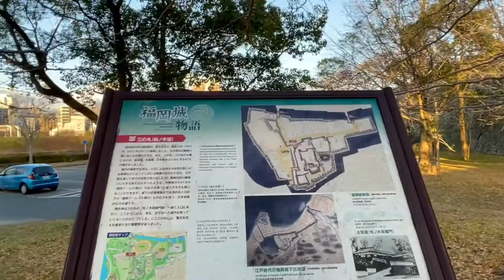Walking around Fukuoka Castle Ruins vlog 📸 Captured and edited by Sunita Kalu..👏👏👏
Fukuoka Castle is a Japanese castle located in Chūō-ku, Fukuoka, Japan. It is also known as Maizuru Castle or Seki Castle. Completed in the early Edo period for tozama daimyō Kuroda Nagamasa, it has been decreed a historic site by the Japanese government.